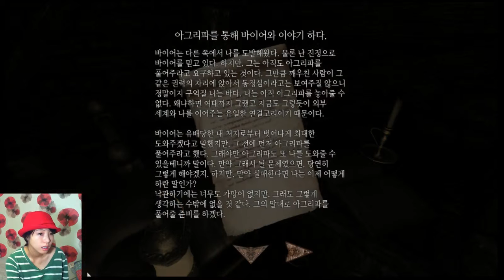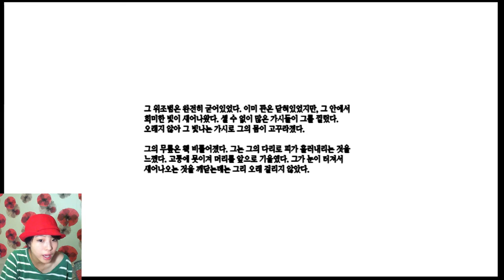[EXBC] AMNESIA the dark descent ep15 gameplay 암네시아 다크 디센트 15화